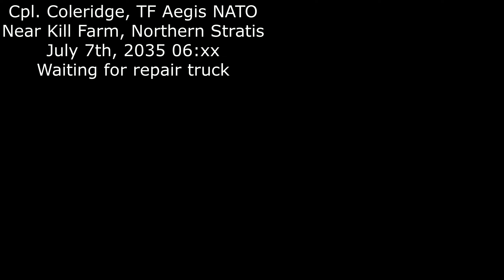ARMA 3: Episode 15 - Road's End, Resist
All Mods listed below with links.

I'm doing every ARMA 3 Campaign in chronological order including user made campaigns and showcases to add context to the conflict.
Story Timeline: June 7th, 2035 06:xx shortly after the start of drawdown episode 13 in this series. Our Hunter (MRAP) has broken down, we're stuck here until support from Camp Rogain arrives.

I use TrackIR5 for independent head movement, a Logitech Extreme 3D Pro flight stick for flying and Logitech G29 Driving Force Steering Wheel & Pedals for leaning in ARMA and driving in other games.

DUI - Squad Radar, removed for causing animation and script errors